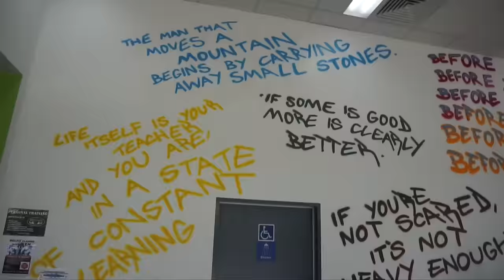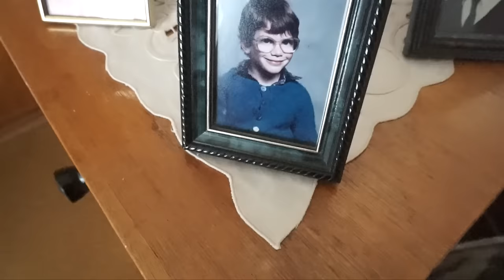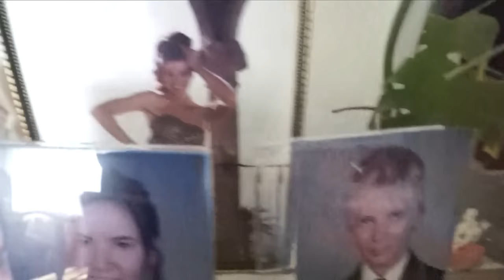Raw Footage, Chest & Back in Australia | Calum Von VLOGGER